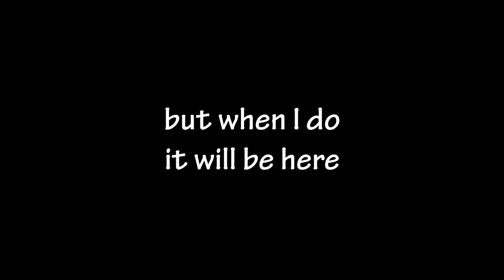SPACE MAGIC | Fire Emblem: The Sun God's Wrath - Part 45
This episode is pretty dramatic.